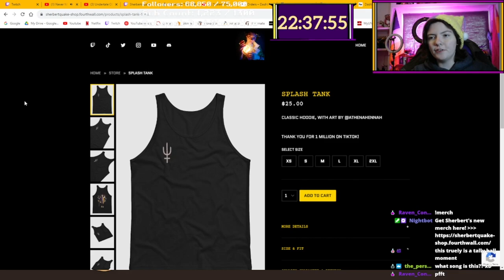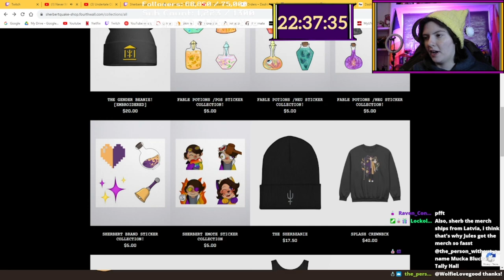Fable SMP Season 3 - Day 35 [FULL VOD]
Here's the full VOD for the first part my thrity fifth day of Season 3! Enjoy!
Corresponding Lore VOD: N/A